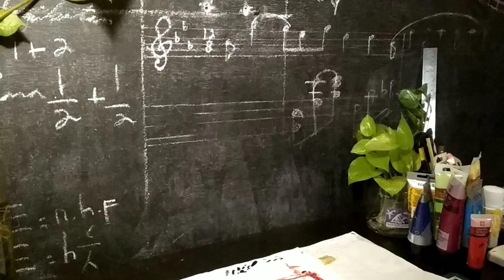Beginner Abstract Painting BIS (63)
BIS (63) beginner abstract painting